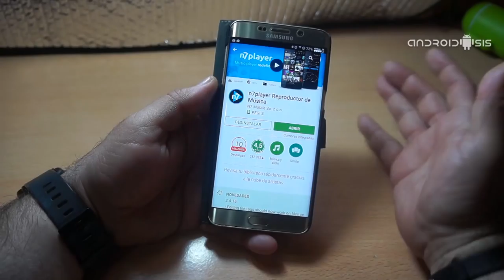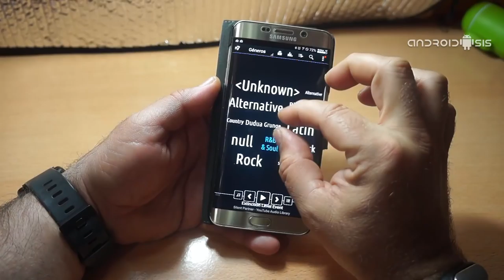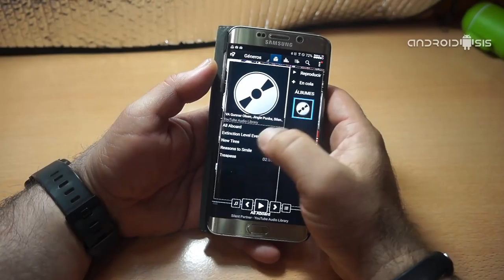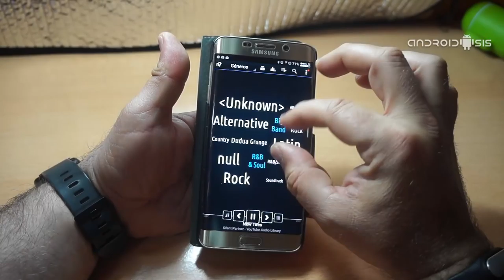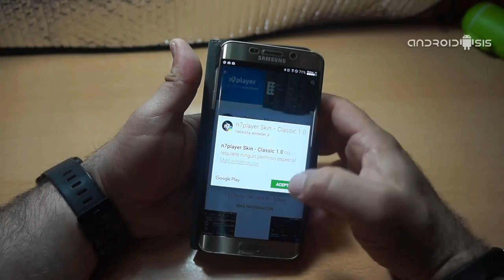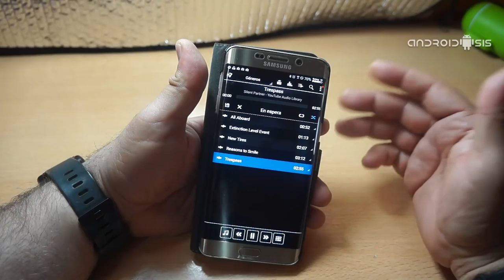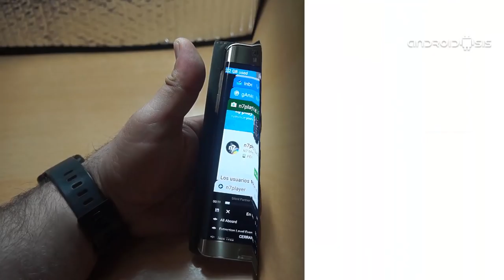n7Player, un sensacional reproductor de música gratuito con soporte Chromecast real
Una de las cosas que más solemos utilizar de nuestros terminales Android, es sin duda alguna el reproductor de música que viene integrado de serie en nuestros dispositivos. Unos reproductores de música que, por norma general y para ahorrar recursos de sistema y trabajo extra a los desarrolladores, son reproductores de música que carecen de muchas funcionalidades interesantes como las que a continuación les paso a contar del sensacional reproductor de música gratuito que hoy les paso a presentar y recomendar.

E reproductor de música que hoy ocupa nuestro interés está disponible de manera gratuita en el Play Store de Google bajo el nombre de n7Player, aunque con la opción de compras in app, cosa que no le quita que en su versión gratuita nos sea de total utilidad incluso para la reproducción de música a tiempo real a través de Chromecast de Google. A continuación os muestro todo lo que nos ofrece n7Player en su versión gratuita sin la necesidad de tener que desembolsar un solo euro para la utilización del mismo.